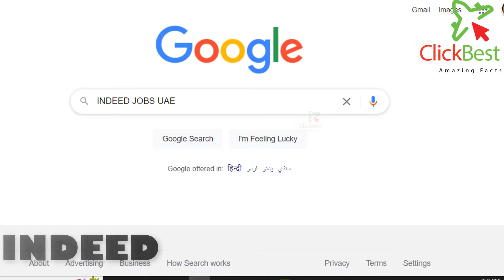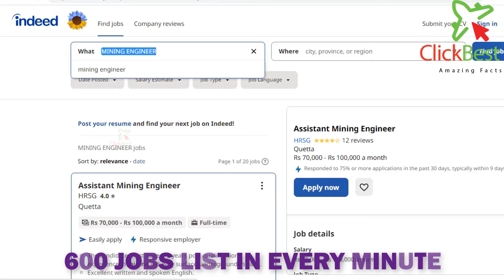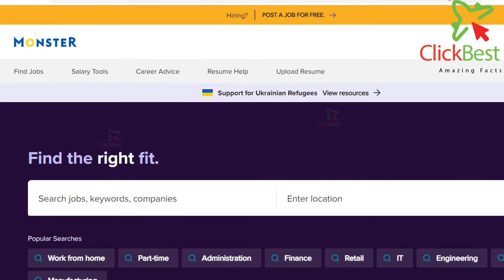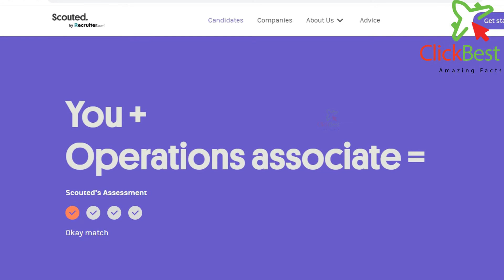Earn Money online at home | 10 Online Jobs That Pay $15/hr or More (for Students in 2022) Click Best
Earn Money online at home | 10 Online Jobs That Pay $15/hr or More (for Students in 2022) Click Best10 Online Jobs That Pay $15/hr or More (for Students in 2022)
Earn daily Rs.1200/- or more from Google, on your mobile phone. 100% real, 100% practical, 100% FREE, new method. Must watch this video and follow all steps.फ्री में, गूगल से कमाओ, अपने मोबाइल फ़ोन से ही, पूरी डिटेल्स के लिए ये वाला विडीओ पूरा देखो और सारे स्टेप्स फॉलो करो:-
sanjeev kumar
earn money online at home without investment
sanjeev kumar work from home
sanjiv kumar
earn money online at home in india

make money online at home without investment in usa plan 2022
make money online at home from gmails umair official 92
google, Google, income from google, how to earn from google, google analytics, Google analytics,
way earn money online at home
earn money online home business with a 100 free video course
how to earn money online at home for students